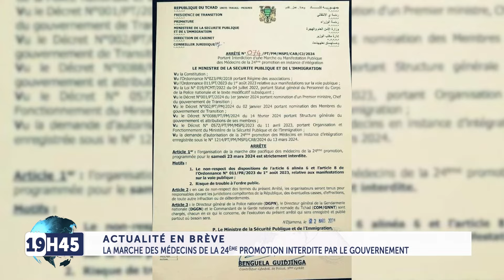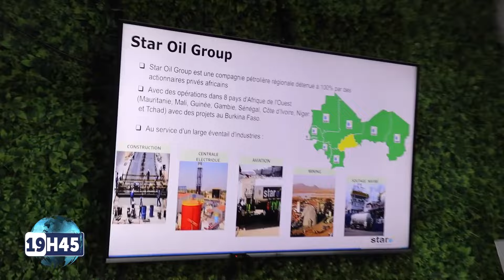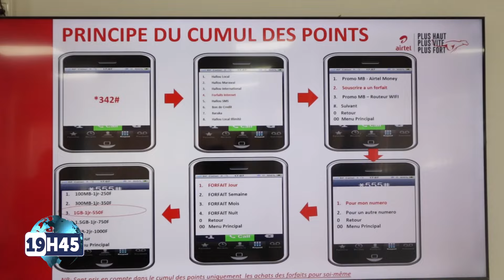JT 19H45 DU 22 MARS 2024 de Tchadinfos TV